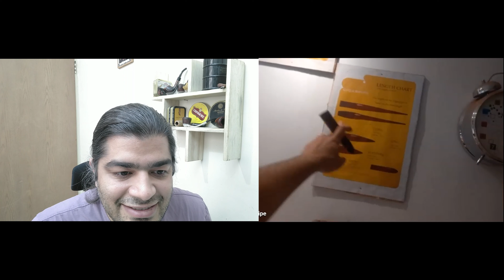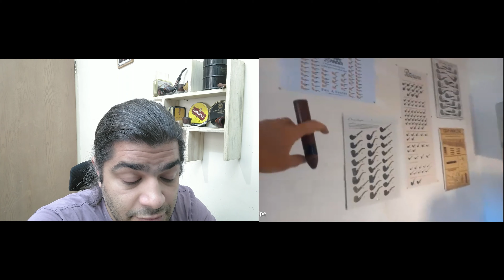پیپ با مسیح: مصاحبه با استاد دیوید - قسمت چهارم With David the Iranian Pipe and CigarPipe maker - P4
راه های ارتباطی با استاد دیوید

❤️❤️اگه دوست داشتید ازم حمایت کنید❤️❤️
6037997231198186